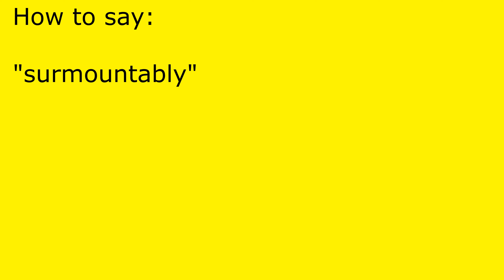How to pronounce surmountably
surmountably pronunciation.